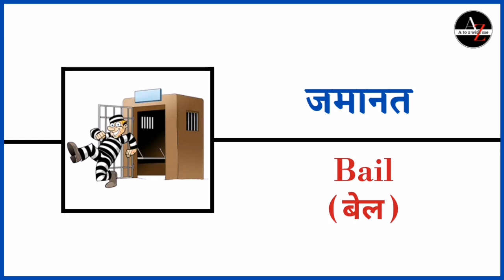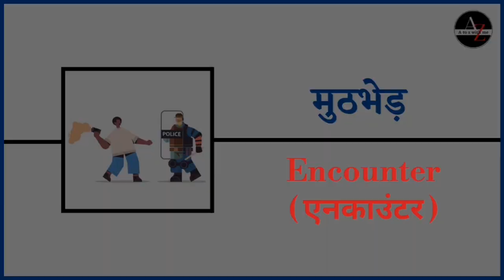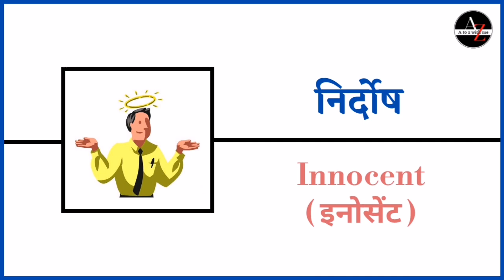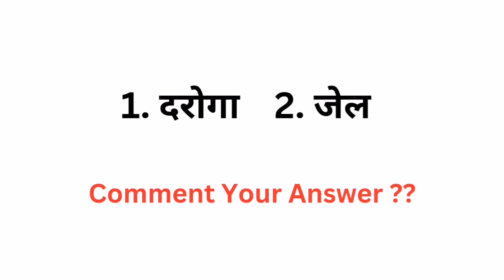Police Related vocabulary with picture in Hindi and English। Police Station related vocabulary।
Discription
Hey guys,
This Vocabulary with picture helps you to improve your English.

Regards
Tilok Jangid